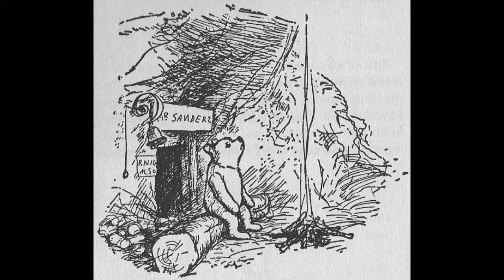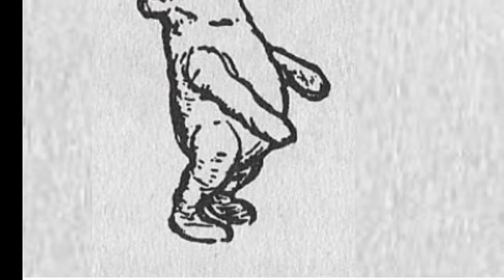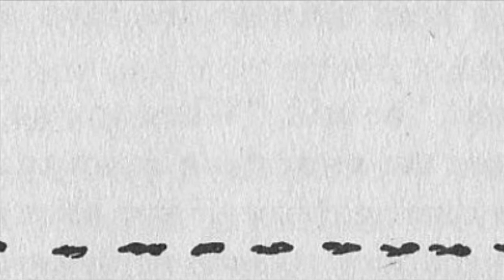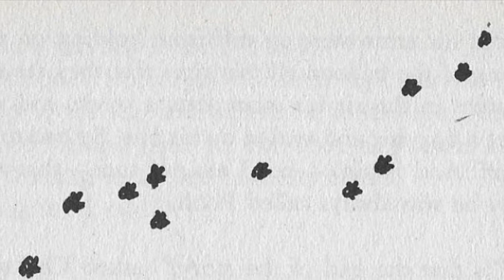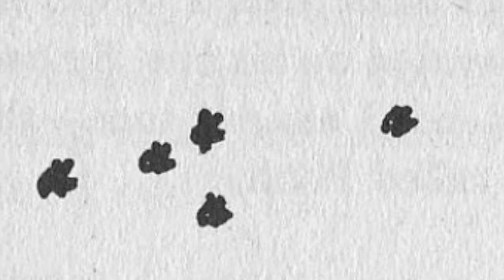Winnie-the-Pooh Chapter 1 - We Are Introduced to Winnie-the-Pooh and the Stories Begin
Chapter 1 - We Are Introduced to Winnie-the-Pooh and Some Bees, and the Stories Begin

Now, the complete chapters of Winnie-the-Pooh are available as a Playlist! No more searching for the next chapter!

Winnie-the-Pooh is one of our favorite stories. We would like to share these wonderful stories with you in hopes of making your day a happier one. A.A. Milne’s stories are filled with humor and heart-warming moments, and E.H. Shepard’s illustrations suit the story perfectly. There are always things you could learn from the characters as well. So, make a cup of coffee or tea and have a relaxing moment listening to a story. We hope you enjoy Richard’s take of Winnie-the-Pooh!

About Copyright:
We created the recordings after the story and the illustrations of Winnie-the-Pooh became public domain.

Credits:
Author: A.A. Milne
Illustrations: Ernest H. Shepard